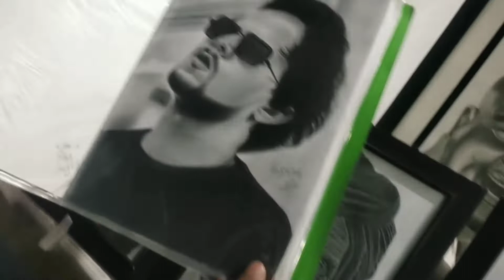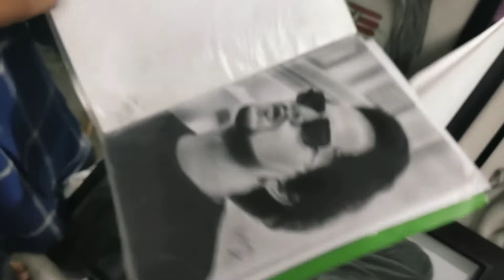मुरादाबाद नुमाइश 2021|| मुरादाबाद महोत्सव 2021|| LinePar || Ramlila Ground || Moradabad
आप सभी का हमारे चैनल पर तहे दिल से स्वागत है ❤️

ये हमारे साथ साथ आपका भी चैनल है तो आप सभी सपोर्ट करो ओर अपने दोस्तो के साथ वीडियो शेयर करो ।।

By - Anurag Saxena

Music Credits
Prod By  Harsh Sanyal

Karaoke Midi And Sheet File Available

Orignal video here